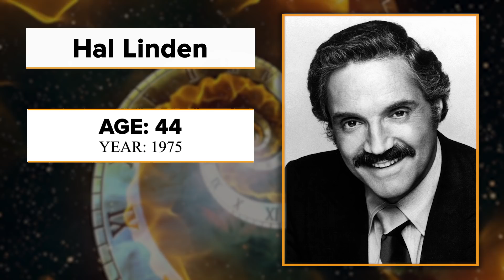Barney Miller Cast Then and Now (2023)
Barney Miller is a classic police-themed sitcom that aired in 1975, followed by 8 beloved seasons. Today, we're taking a look at the Barney Miller cast then and now to see how they've changed through the years.

00:00 - Intro
0:18 - Ron Carey as Carl Levitt
1:23 - Abe Vigoda as Phillip K. Fish
2:28 - Jack Soo as Nick Yemana
3:34 - Gregory Sierra as Miguel "Chano" Amanguale
4:44 - Steve Landesberg as Arthur Dietrich
5:48 - Barbara Barrie as Elizabeth "Liz" Miller
6:55 - James Gregory as Frank Luger
7:59 - Ron Glass as Ron Harris
9:01 - Max Gail as Stan "Wojo" Wojciehowicz
10:01 - Hal Linden as Barney Miller

Barney Miller takes place almost entirely within the confines of the detectives' squad room and Captain Barney Miller's adjoining office of New York City's fictional 12th Precinct, located in Greenwich Village. A typical episode featured the detectives of the 12th bringing in several complainants and/or suspects to the squad room. Usually, two or three separate subplots are in a given episode, with different officers dealing with different crimes. Rarely, about once a year, an episode would feature one or more of the detectives outside of the walls of the precinct, either on a stakeout or at their homes.

The show's focus was split between the detectives' interactions with each other and with the suspects and witnesses they detained, processed, and interviewed. Some typical conflicts and long-running plotlines included Miller's frustration with red tape and paperwork, his constant efforts to maintain peace, order, and discipline, and his numerous failed attempts to get a promotion; Harris's preoccupation with outside interests, such as his living arrangements but mainly his novel (Blood on the Badge), and his inability to remain focused on his police work; Fish's age-related health issues, marital problems, and reluctance to retire; Wojciehowicz's impulsive behavior and love life; Luger's nostalgia for the old days with partners Foster, Kleiner, and "Brownie" Brown; Levitt's quest to become a detective (which is eventually successful); the rivalry between the precinct's resident intellectuals, Harris and Dietrich; and continually but reliably bad coffee, usually made by Yemana.

Towards the end of the fourth year, Jack Soo was diagnosed with esophageal cancer and was absent for the last five episodes of the 1977-78 season. To help fill the void during his medical leave, actress Mari Gorman was brought in for three installments as Officer Rosslyn Licori. Cast member Ron Carey's role of Officer Carl Levitt was also expanded at this time to compensate for Soo's absence. Soo returned to Barney Miller at the start of the 1978-79 season but his cancer had already metastasized and spread very quickly. As a result, he was only able to complete nine episodes that year. By the time he taped his last appearance which was the installment "The Vandal" that aired on November 9, 1978, Soo's illness was quite evident in his rapid weight loss. Two months later, he died on January 11, 1979 at the age of 61. The fifth season finale "Jack Soo: A Retrospective" aired on May 17, 1979 and was a tribute to him. For this installment, the cast of Barney Miller led by Hal Linden appeared as themselves on the 12th precinct office set as they fondly shared stories and reminiscences about Soo as an actor and as a friend. At the end of the episode, the cast raised their coffee cups in loving memory of Jack Soo.